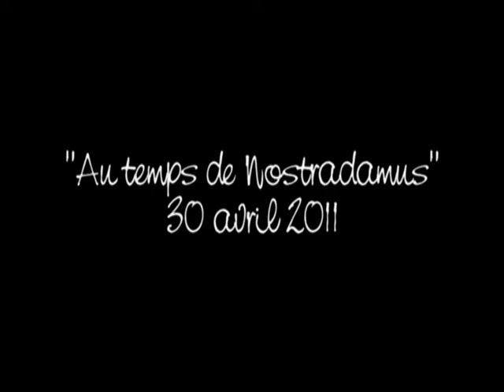Au temps de Nostradamus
Spectacle de danses traditionnelles organisé dans le cadre du cinquantenaire du groupe folklorique La Respelido Prouvençalo.